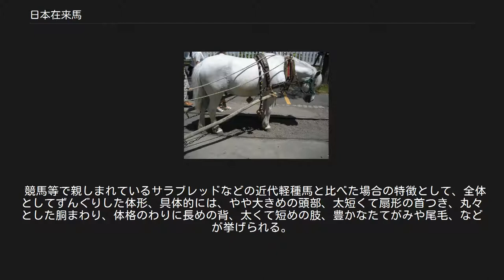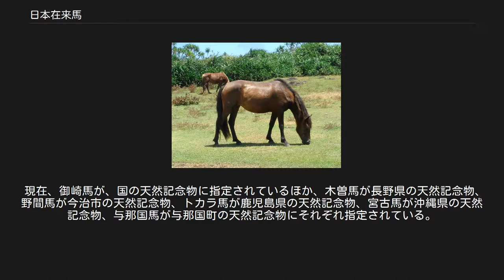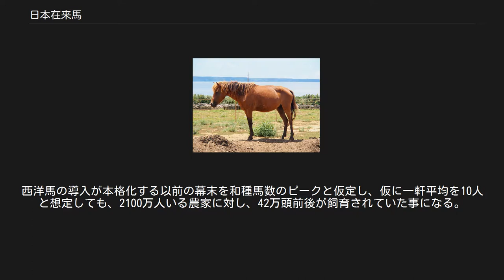日本在来馬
御崎馬 日本在来馬（にほんざいらいば）は、日本の在来馬、すなわち、洋種馬等の外来の馬種とほとんど交雑することなく残ってきた日本固有の馬、及び、その馬種の総称である。
 略して単に在来馬と言うことも多く、また、和種馬、在来和種（馬）とも呼ばれる。
また、その馬種を日本在来種・日本在来馬種、その馬を日本在来種馬と言うこともある。
 現存のものは8品種に分かれるが、その多くは個体数がたいへん少なく、絶滅が危ぶまれている。
また、南部馬、三河馬等、中･大型日本在来馬の多くは近代化の過程で絶滅した。
（日本）在来家畜の1つである。
 北海道和種（道産子） 日本在来馬の原郷は、モンゴル高原であるとされる。
現存する東アジア在来馬について、血液蛋白を指標とする遺伝学的解析を行った野沢謙によれば、日本在来馬の起源は、古墳時代に家畜馬として、モンゴルから朝鮮半島を経由して九州に導入された体高（地面からき甲までの高さ）130cm程の蒙古系馬にあるという。
また、古墳時代には馬骨や馬歯、馬具が考古遺跡から出土しており、日本在来馬の存在が確認される。
 古墳時代では小形馬が主流であり、一部中形馬が存在し、奈良時代になると平城京を中心に中形馬が増加するが、小形馬も地方を中心に依然として残る分布状況であったとみられる（したがって、古代では近畿圏の方が馬の体格は大きい）。
 ヤマト王権側は蝦夷が飼育した馬を購入していたが、どの様な品種かは記録が残っていない。
 『日本書紀』欽明天皇15年（554年）、百済が朝廷と会談して、援軍千人、馬百匹、船四十隻派遣の約束をした記事があり、6世紀中頃にもなると馬を軍事的に海外へ輸出する状況もあった。
16世紀の琉球王国の場合、商人が中国に対して琉球産の馬や貝を出しており、自国の馬が特産品であるとの自覚がこの頃には形成されていた事がわかる。
これは本土が馬を軍事品・武備と認知していたのとは対照的といえる（琉球人にとっては馬も商品となっていた）。
 一方北海道では、松前を訪れた宣教師の記録により17世紀初頭には和人地で馬が用いられていたことがわかる。
ただし蝦夷地に馬が渡来した時期は遅く、18世紀末頃と考えられている。
この時期、多くの近江商人が東蝦夷地に入って来たため、アイヌ語の「ウンマ（馬）」は関西系のアクセントの影響があると言語学者の中川裕に指摘されている。
 明治以降、特に日清・日露戦争の後に、日本の馬匹改良は、国策としての軍馬増強に主眼が置かれ、馬格の大きい洋種馬との交配による大型化が行われた。
まず明治34年（1901年）の「馬匹去勢法」によって、種牡馬及び将来の種牡馬候補以外の牡馬は全て去勢することが定められ、ついで日露戦争後の内閣馬政局の設置（明治39年（1906年））、さらには昭和14年（1939年）の「種馬統制法」によって、これがさらに強化徹底された。
この大規模な「改良」の結果、多くの地方では短期間の内に純粋な在来馬が消滅するに至った。
 しかしそのかたわら、離島や岬の先端など、主として交通が不便な一部地域には、外国産馬（洋種馬）の血がほとんど入らず、かつての姿をよくとどめる馬群が、細々とではあるが残された。
そのような馬群8種を、日本馬事協会が「日本在来馬」として認定し、現在まで保護にあたっている。
これらのほかにも農耕馬が使われている地域は存在するが、いずれもある程度洋種馬と混雑しており、純血種に近いものはこの8種のみであると考えられる。
 8つの馬種は品種であり、遺伝子的には地域個体群程度の差しかないが、それぞれに特徴があり、体形が異なる。
 注：頭数は、2011年および1990年現在の飼養頭数。
各保存団体報告値を日本馬事協会が取りまとめ。
 このほか、純血種が絶滅してしまっている中･大型在来馬として、南部馬・三春駒・三河馬・能登馬・土佐馬・日向馬・薩摩馬･甲斐駒・ウシウマ（種子島）などがある。
また、寒立馬は南部馬と外来馬の交配種とされる。
 宮古馬 与那国馬 日本在来馬は、前述のようにすべて小型馬・中型馬であり、ポニーに分類され、これはモンゴルの他、中国や朝鮮半島でも最も一般的であった蒙古馬系に属する。
 競馬等で親しまれているサラブレッドなどの近代軽種馬と比べた場合の特徴として、全体としてずんぐりした体形、具体的には、やや大きめの頭部、太短くて扇形の首つき、丸々とした胴まわり、体格のわりに長めの背、太くて短めの肢、豊かなたてがみや尾毛、などが挙げられる。
顔面や四肢の白微はなく、特に木曽馬などでは...